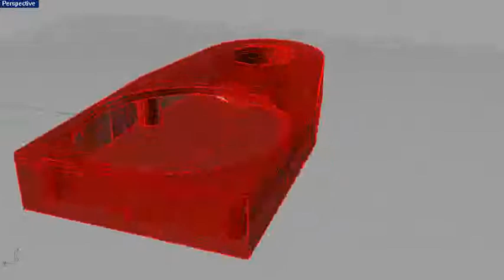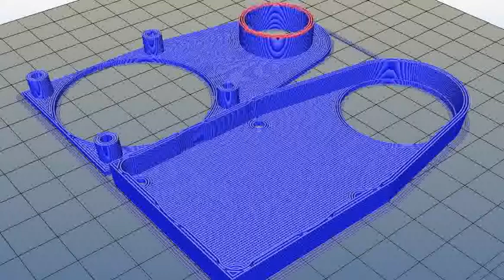Вентилятор для 3д принтера